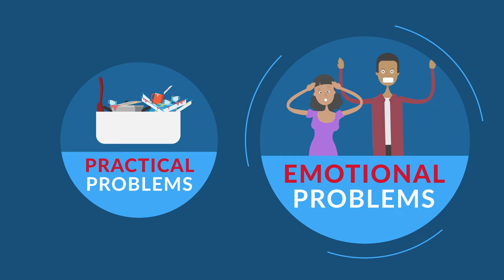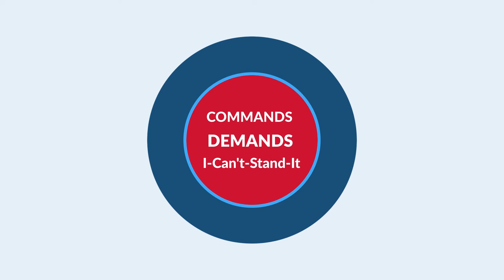Best Friend Therapy-How to stop being your Worst Enemy and start being your own Best Friend.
Best Friend Therapy based on Rational Emotive Behavior Therapy ( (REBT) teaches you how to change your thoughts, feelings and behaviors. Stop talking to yourself like your own worst enemy and start talking to yourself like your own Best Friend!